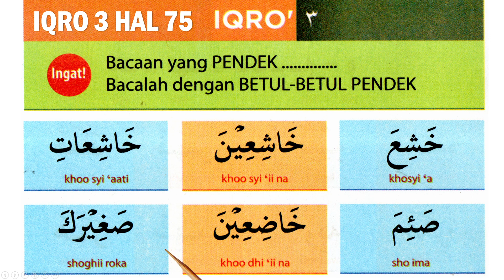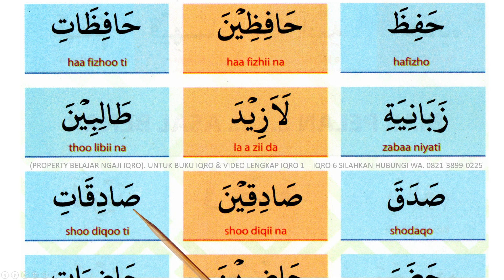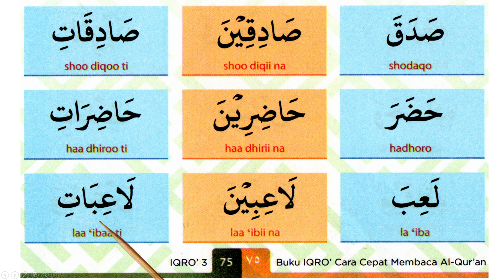Iqro 3 (Hal 75). Belajar Baca Iqro' 3, Cara Cepat dan Mudah Membaca iqro cara baca iqro 3 baca quran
Iqro 3 (Hal 75). Belajar Baca Iqro' 3, Cara Cepat dan Mudah Membaca iqro cara baca iqro 3 baca quran. Belajar baca iqro dalam video ini menggunakan metode cepat & sederhana yang mudah diikuti dan dipelajari, disertai dengan bacaan latin sehingga memudahkan untuk mempelajarinya. Dalam membaca iqro, diharapkan pemirsa bisa belajar berkelanjutan sehingga akan tuntas sampai dengan lancar dan fasih membaca Al Qur'an